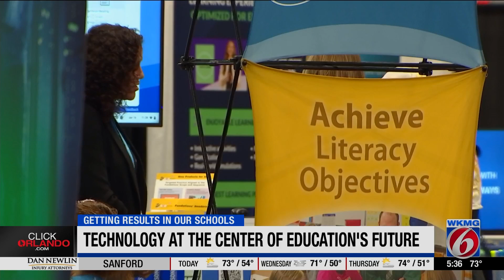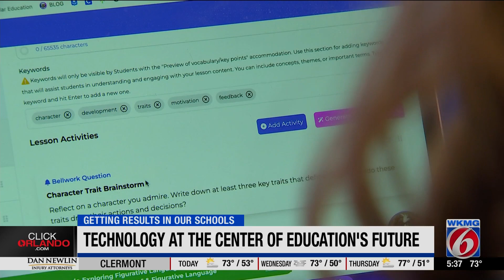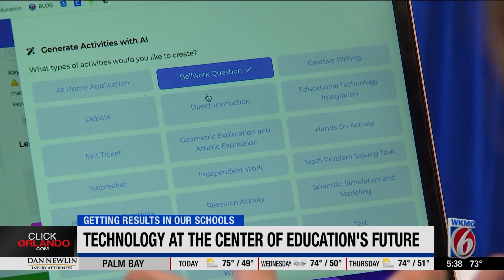Future of education embraces AI, drones, robots at technology conference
If you’ve ever wondered what the future of education looks like, it’s all about high-tech innovations, featuring everything from drones and robots to a whole lot of AI.